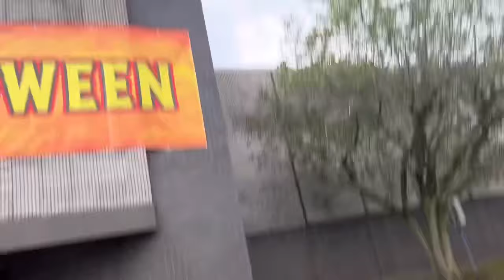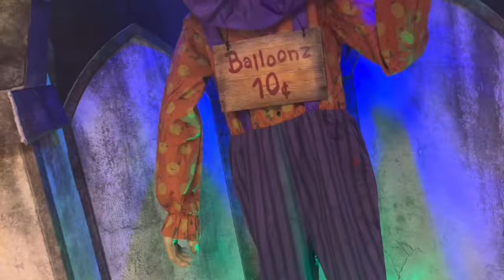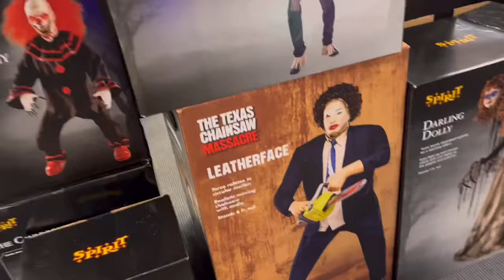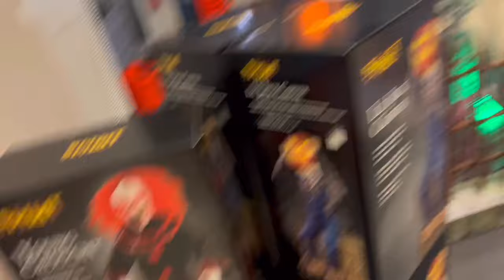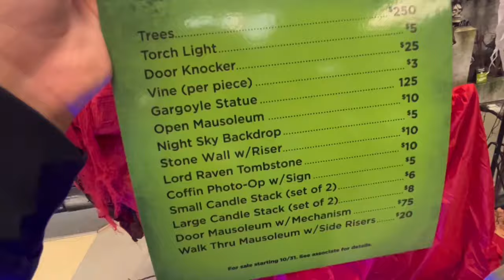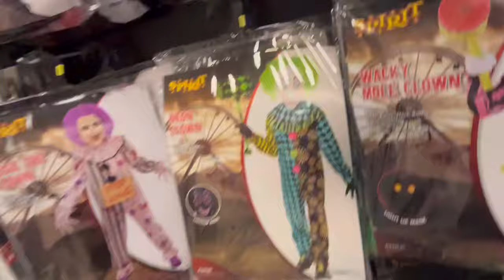Spirit Halloween 2023 in oxford valley pa and they had heckles with a good head!!